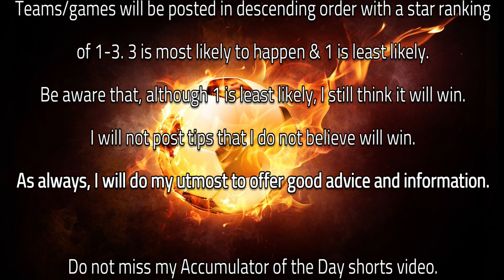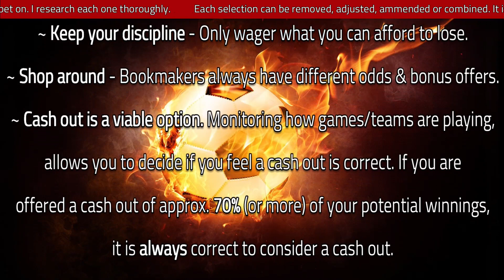⚽Free Football Accumulator Tips 05/09/2023⚽|FOOTBALL PREDICTIONS|BETTING TIPS TODAY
• 00:00 - Intro.
• 00:10 - Info.
• 00:45 - WIN
• 01:10 - General Advice
• 01:35 - Both Teams To Score
• 02:00 - OVER 2.5 Match Goals
• 02:25 - End Info.

IMPORTANT INFO:
On this channel, I aim to provide you with the best service in the fields of betting predictions, betting strategies & betting tips, all for free.
I research all tips myself using form, postion, probability, data available, etc. but having some additional background knowledge from yourself is to your advantage.
These tips/predictions can & should be used as a framework to give you an idea on what to bet on. Each selection can be removed, adjusted, ammended or combined. It is your choice.

I will try to post a number of tips daily:
WIN - Teams in bold to win

I recommend keeping stakes small - I do this for fun & any profit is a bonus.

I may post more than two videos daily (normally an OVER 1.5 Match Goals prediction) so turn notifications on to never miss out.

General Tips/Advice
~ In order to increase your winning chance I recommend 4-5 teams/games max. in each accumulator.
~ Try using only 10% of your cash balance per bet in an attempt to recover potential loss.
~ Keep your discipline - Only wager what you can afford to lose.
~ Shop around - Bookmakers always have different odds & bonus offers.
~ Recognise that profit is good, no matter how small it is.

I will try to post tips at least a day in advance to give you as much time possible to place your accumulators. Regardless, tips will be posted as soon as I possibly can. Thank you for your understanding.

End image by master1305 on Freepik